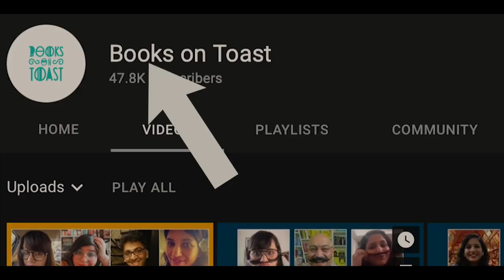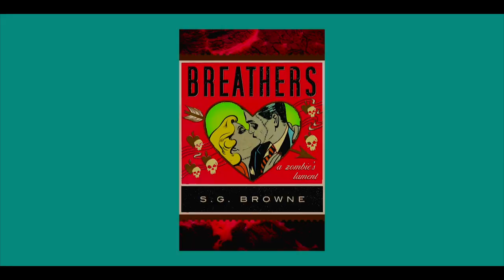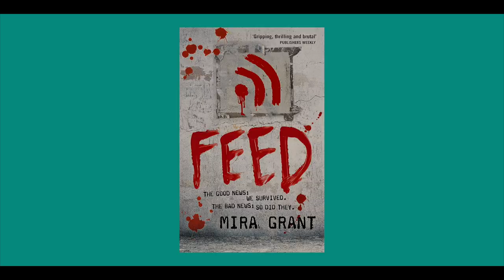ZOMBIES: 6 Books, 4 Movies, 2 Video Games + 1 TV Show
Take a walk with the undead! Anuya rummages through her bookshelves and binge-watching history to come up with this fleshy list of the
Best Zombie books
Best Zombie Movies
Best Zombie TV Shows, and
Best Zombie Video Games

All books discussed:
World War Z by Max Brooks

Warm Bodies by Isaac Marion

Breathers: A Zombie's Lament by S.G. Brown

The Reapers are the Angels by Alden Bell

Video Shot on: Phone
Video Edited by: Cian Dias